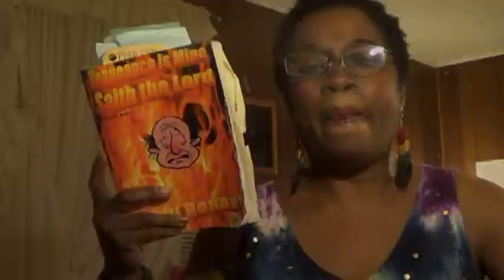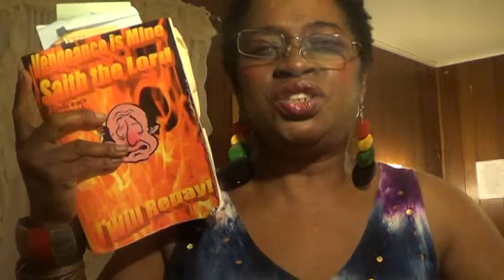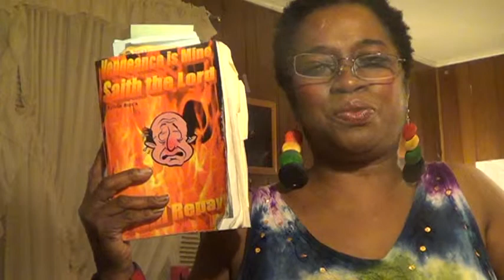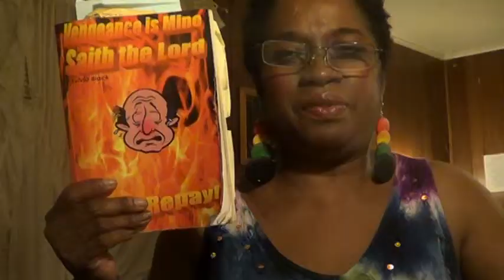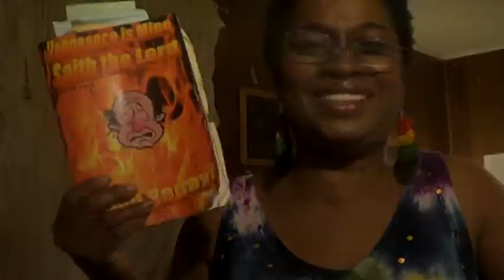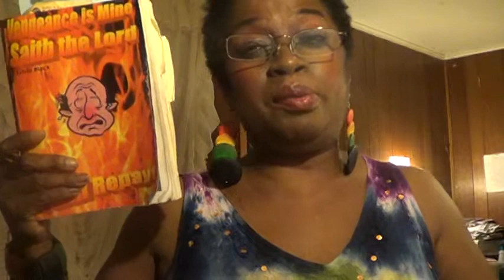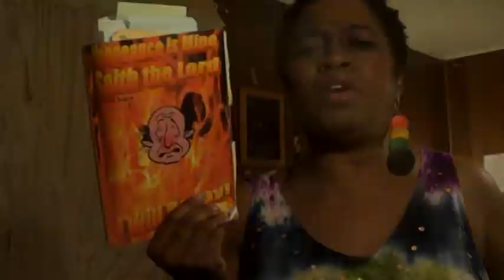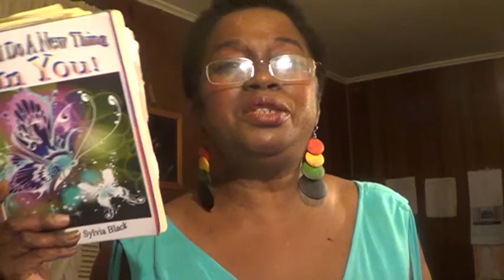SYLVIA BLACK HIGHLIGHT 2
THIS IS A HIGHLIGHT OF A FEW VIDEOS THAT I RECORDED, for more information on the books I've written please for all the real estate books, products and services.